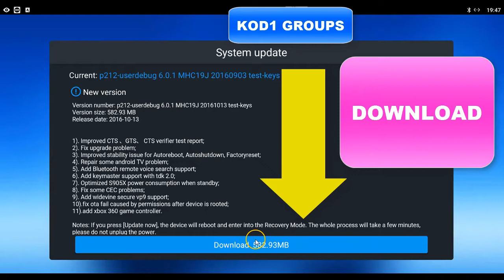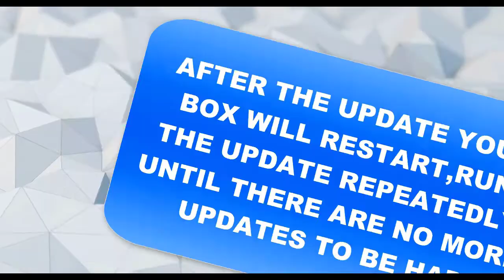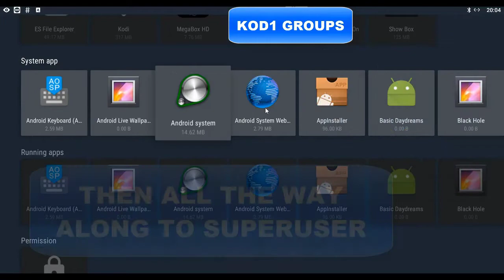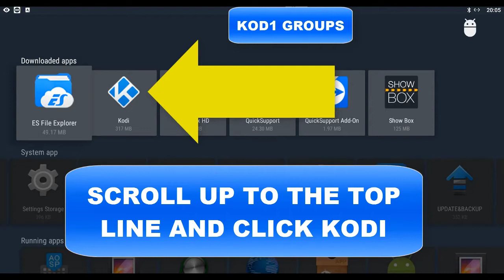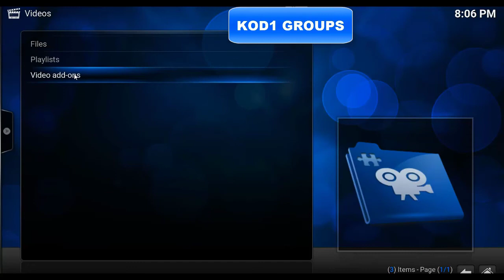KODI PRE-LOADED ADDONS KEEP COMING BACK ~ FIX ~ FOR ANDROID 5 AND 6 VERSIONS (JD)...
KODI PRE-LOADED ADDONS KEEP COMING BACK FIX ~ FOR ANDROID 5 AND 6 VERSIONS ~

LICENSE PURCHASED PremiumBeat
LICENSE PURCHASED PremiumBeat